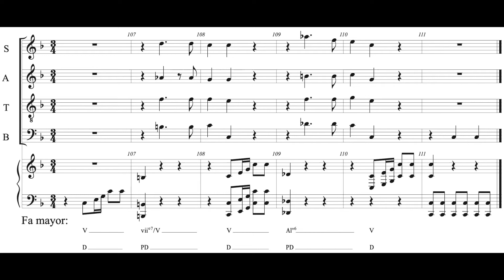Ejemplo 13: Mozart, Recordare, del Requiem en re menor, K.626, c.106-111. Trans. E. Sandoval